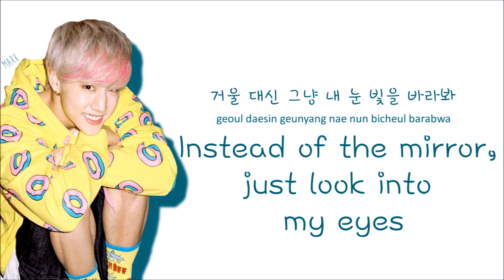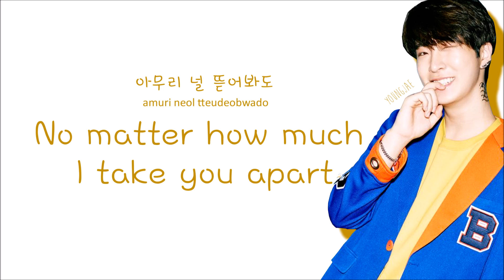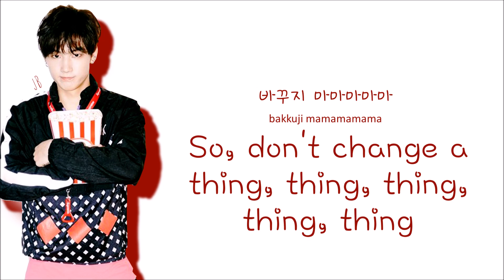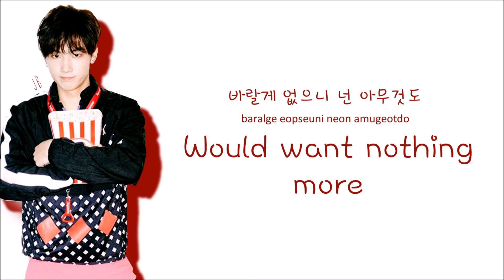GOT7 - Just Right (Color Coded Lyrics: Hangul, Romaji, English)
Tbh, i had these videos about two or three days after they were released, but im just a really lazy person.
Any requests? ^^ I'm thinkin' girl groups, to much dick power on this channel, otl

☁️ GOT7 ☁️
JB - Red
Yugyeom - Pink
Youngjae - Yellow
Bambam - Green
Mark - Teal
JR - Blue
Jackson - Purple

I do not speak Korean whatsoever, but I'm learning, so please don't kill me ;A;